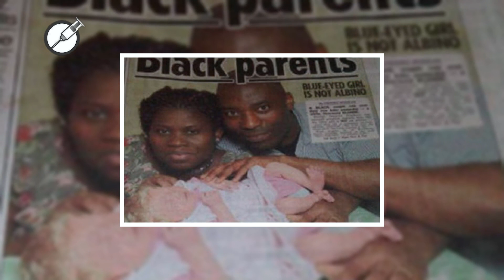Mom Gives Birth To A Child, Not Realizing That Her Face Is Too Familiar To Conceal Let's See Why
No amount of preparation could have prepared him for what he was about to witness. As he grappled with the reality, he couldn’t help but wonder how his wife could do such a thing? He was a devoted husband and a great father to his two children.

He had no reason to ever suspect infidelity until he saw his newborn baby girl.